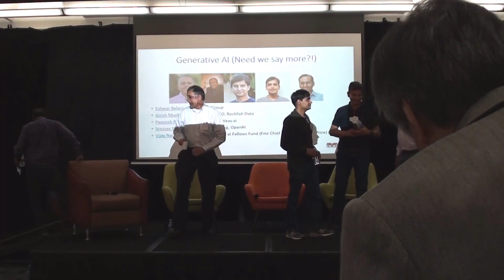2023-Jun-17 Gajendra Circle Conference (Bay Area) - Generative AI (Need we say more?!)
job opportunities; investment opportunities; ethical challenges and how to handle them

    Eshwar Belani - Partner, SAIGroup
    Girish MuckAI - Co-founder & CEO, Rockfish Data
    Peeyush Rai - Founder and CEO, Weav.ai
    Srinivas Narayanan - VP Engineering, OpenAI
    Vijay Narayanan - Fellow and Partner at Fellows Fund (Fmr Chief AI Officer, ServiceNow) (MOD)